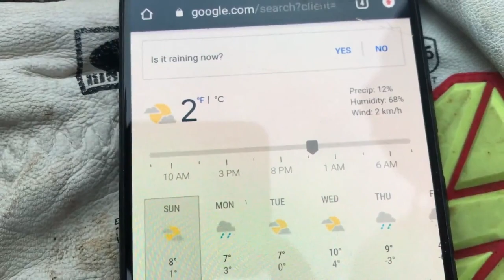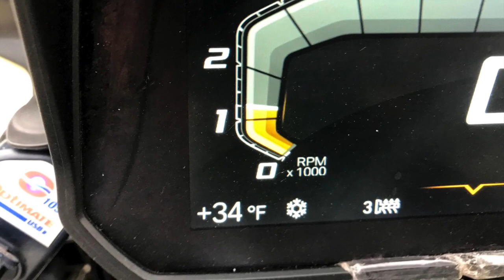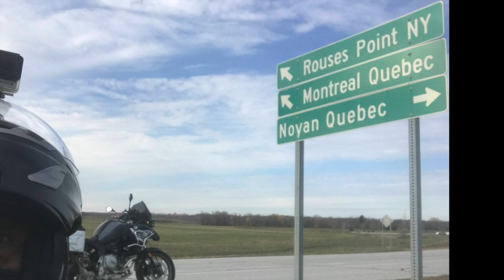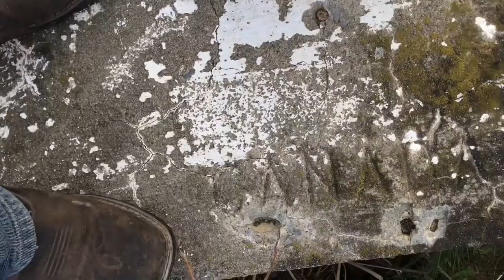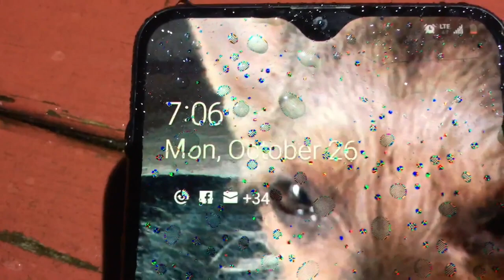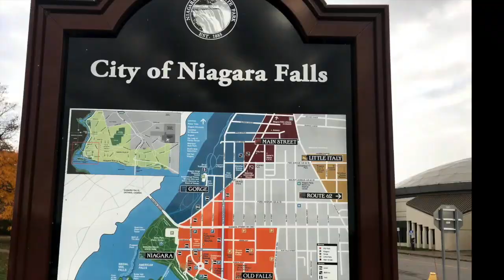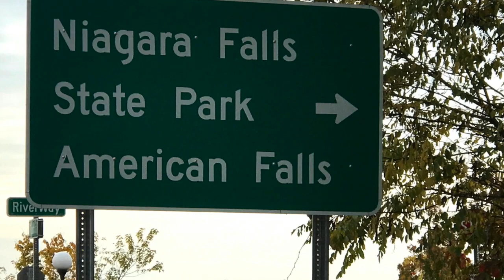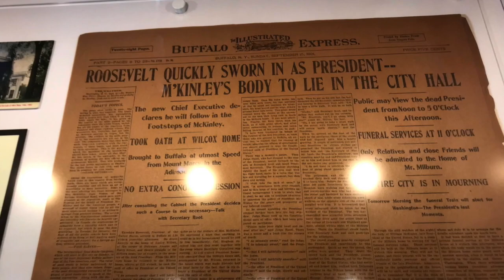VIDEO #44 CANADA BORDER CLOSED/ NIAGARA FALLS, OSCAR DE GUATEMALA.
Alot of Amish Town's